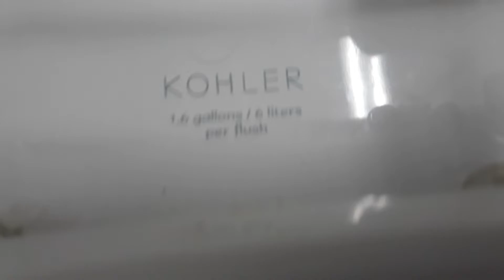#862: 2 2014 kohler wellworth toilets at valvoline.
These are ok. Like the power on the 2nd toilet more though. Rating on toilets: 7/10